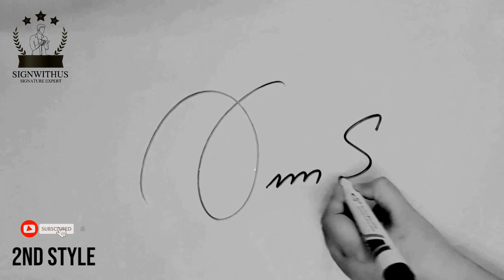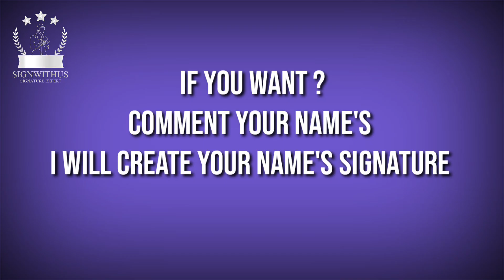Rimsha Name Signature Style Goes Viral on YouTube (5 Styles)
Hi Guys!
1 Name with 5 different Signature styles
Our Tutorial Art relates with your emotions; your name is presentable to your personality and we are making continuous efforts day and nights just for you . Stay with us and bless our timeliness with your comments ♥
Hopefully you're eligible to get your desired Style Signatures.
Grow with us & Signwithus.

Signwithus